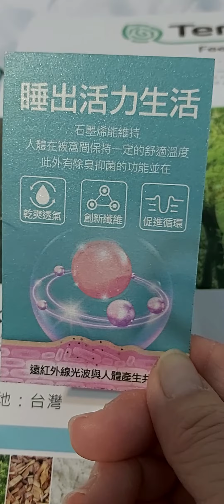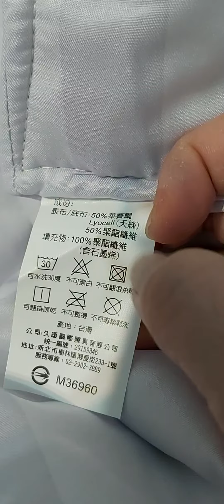MIT iLook 台灣製石墨烯天絲鋪棉涼被5X6.5尺 開箱文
台灣製石墨烯天絲鋪棉涼被5X6.5尺